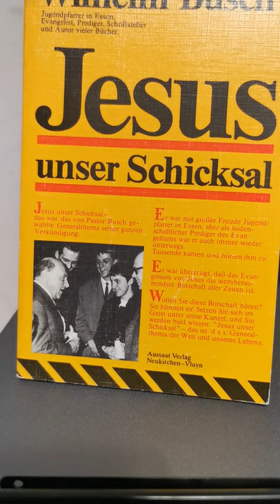Falsche Apostel vor der Entrückung! Der Teufel und seine Diener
Falsche Apostel, Herr, Herr haben wir nicht in deinem Namen...